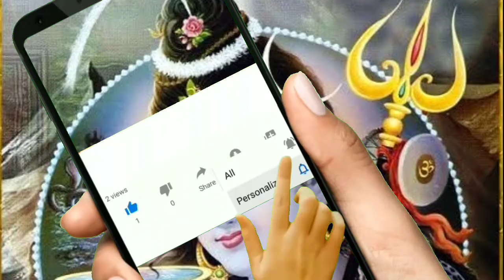शिवरात्रि स्पेशल भोला नहीं माने रे नहीं माने बोली ठोली माया